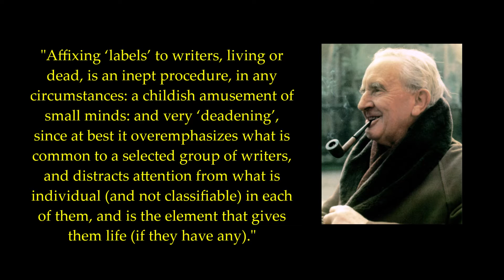J. R. R. Tolkien on Labelling Writers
Legendary writer of "The Hobbit", "The Lord of the Rings" and "The Silmarillion" gives his thoughts on labelling writers. Quote from the book "The Letters of J. R. R. Tolkien".